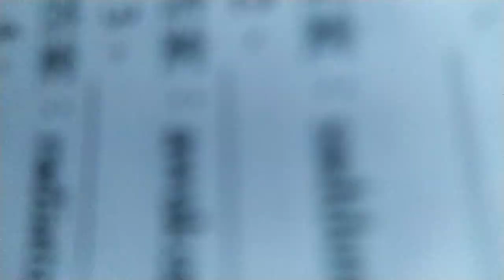VID#高中英文試題 含答 55，中華民國九十年代教育資源#分享#HKS#HKHS